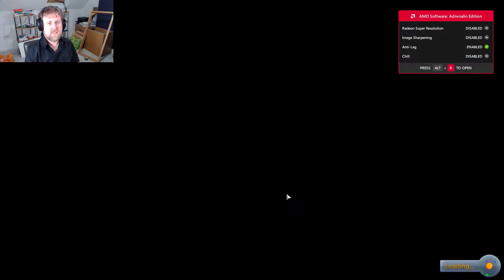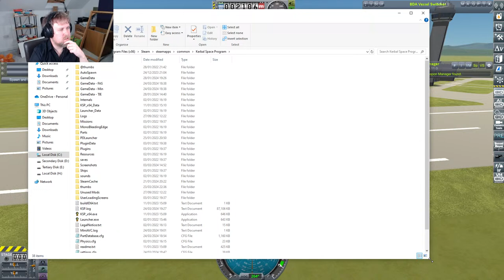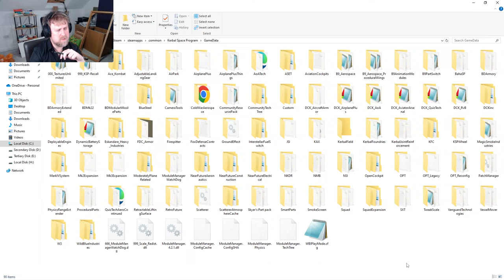A Bright and Breezy Mailbag - Livestream - Kerbal Space Program & BD Armory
Kerbal Space Program v1.12.5 (modded)